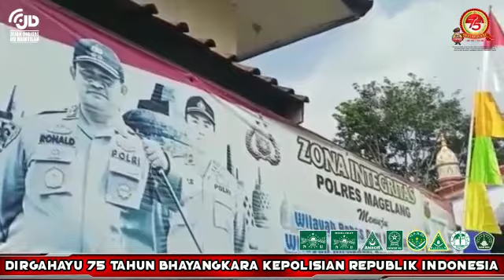Jejak Digital NU Muntilan Bersama HUT Polri Ke 75 "Gerakan Muntilan Bermasker"